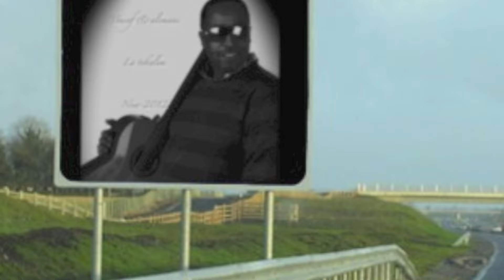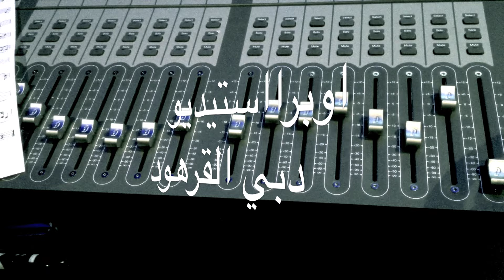يوسف العماني - لا تكلم (النسخة الأصلية) | 2012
Yousef Al Omani - La Tkalem (Official Audio) | 2012

ـــــــــــــ .